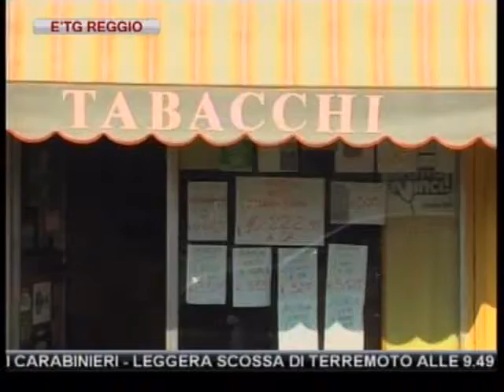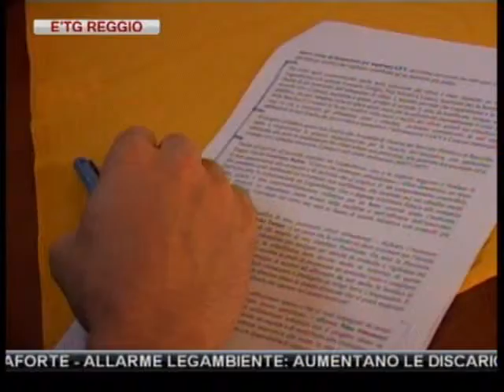etg Reggio Emilia 08 02 2011 1 di 2